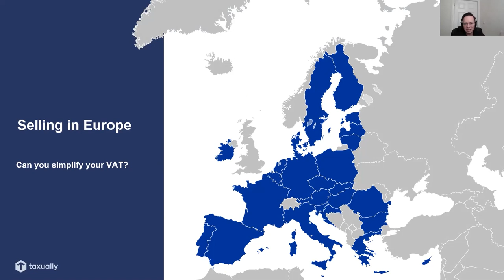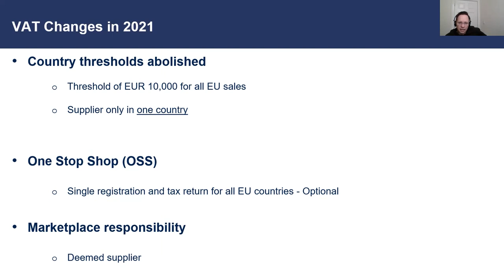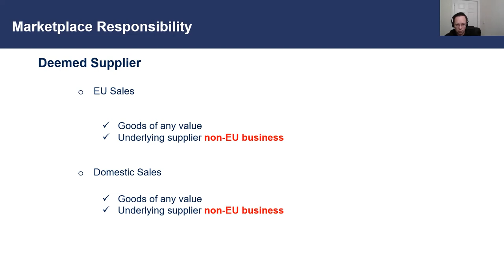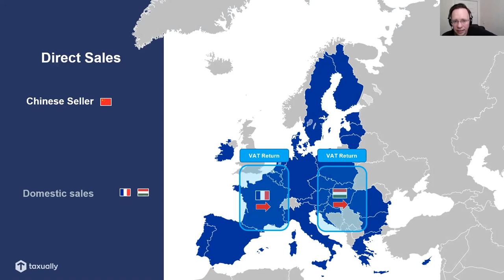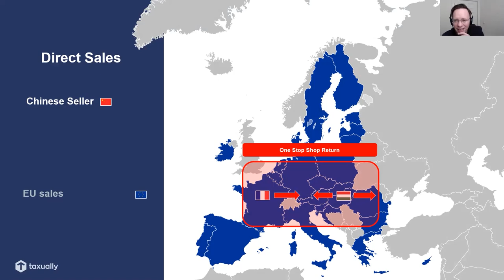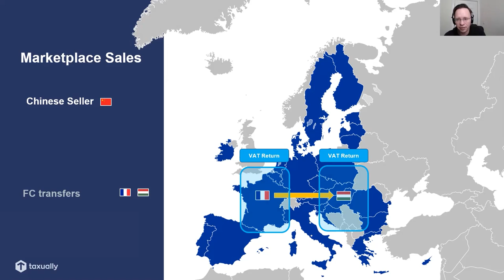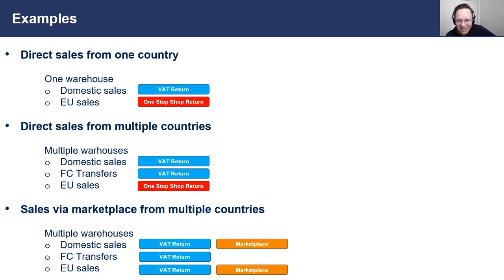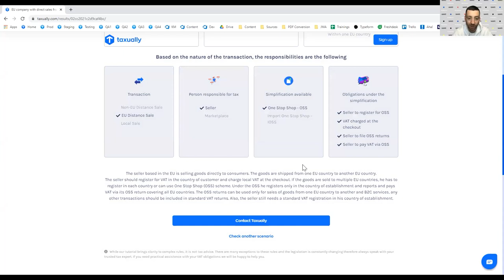SIMPLIFY YOUR VAT | WAPI Webinar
🔵 SIMPLIFY YOUR VAT

Host – Alexander Fridman
CEO and Founder company WAPI

Guests – Róbert Máté and Juraj Maholanyi from Taxually
Taxually help online sellers calculate VAT amounts in EU countries and submit their VAT returns.

➤00:00:00 Opening
➤00:02:08 About Taxually
➤00:04:50 Introducing Juraj Maholanyi
➤00:08:55 Agenda
➤00:10:35 Scope
➤00:11:32 VAT changes in 2021
➤00:18:25 One Stop Shop – OSS
➤00:25:36 Examples
➤00:50:43 Summary
➤00:54:29 E-commerce solutions
➤01:02:34 Surprise for viewers